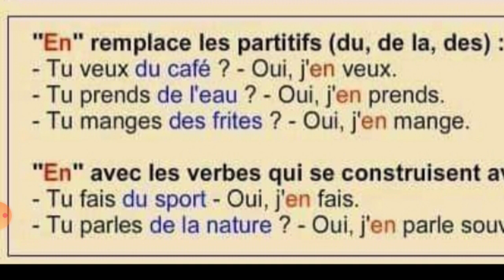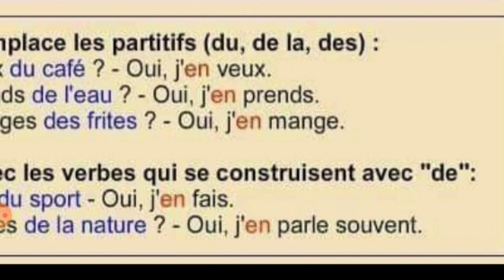سؤال دائما يتكرر في امتحان الفرنسية 🇨🇵 يعاني منه جميع التلاميذ😥 اكسب نقطتين في الباك بسهولة 😍